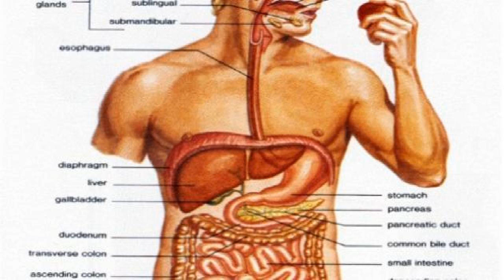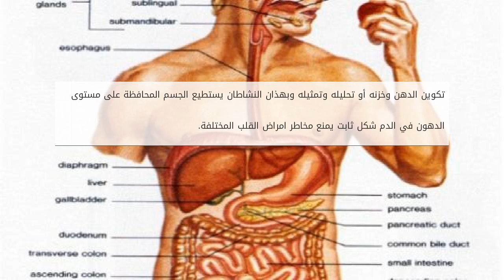أين يتم هضم الدهون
الدهون
تعتبر كلمة دهون لدى كثير من الأشخاص كلمة مزعجة وفوراً يتبادر إلى الذهن السمنة وما تسبّبها من أمراض ومشاكل للجسم، ولكن الدهون في الواقع تعتبر م أين يتم هضم الدهون